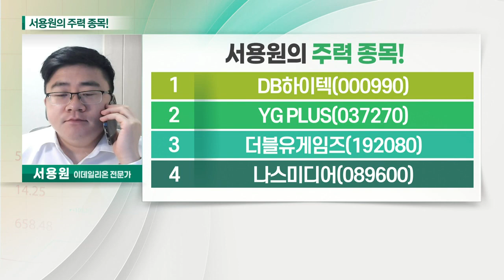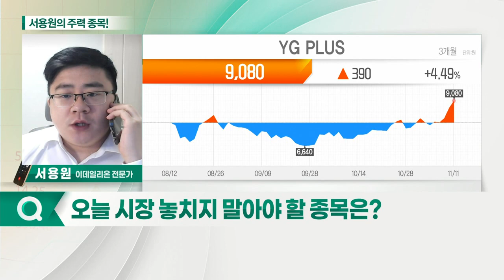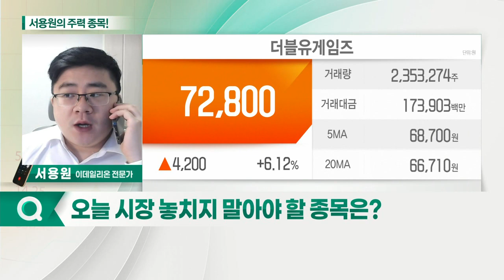YG PLUS, 더블유게임즈, DB하이텍, 나스미디어_서용원의 주력 종목 (20211112)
1. DB하이텍(000990)
2. YG PLUS(037270)
3. 더블유게임즈(192080)
4. 나스미디어(089600)

YG_PLUS(037270)
- 하락장에서 강한 상승세
- 광고 대행 MD 판매 및 매니지먼트
- '블랙핑크' 등 IP 활용 MD 판매 증가
- 3분기 어닝 서프라이즈

- 소셜 카지노 게임 개발 서비스
- 메타버스 및 NFT 활용
- 소셜 카지노 성장 기대
- 3분기 당기순이익 432억… 사상 최대 실적